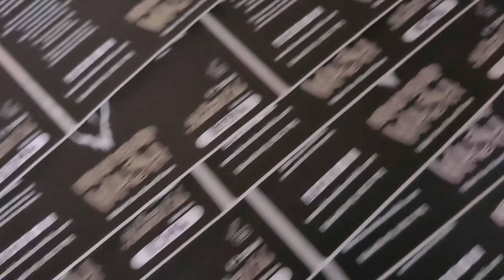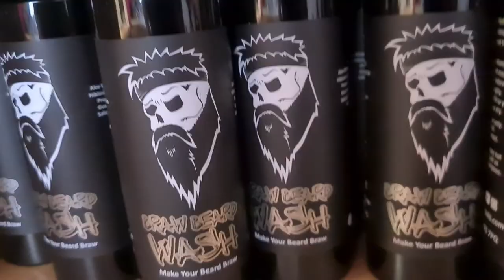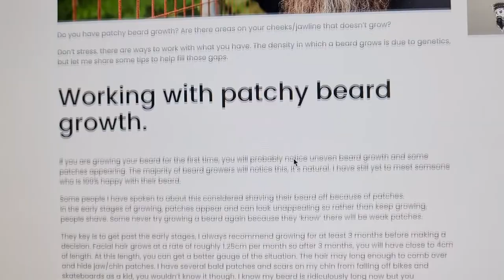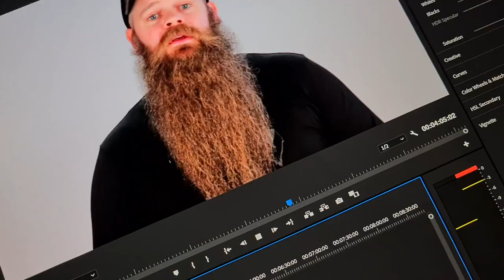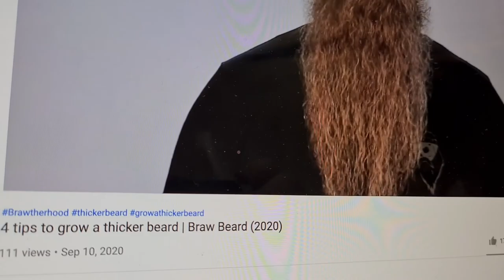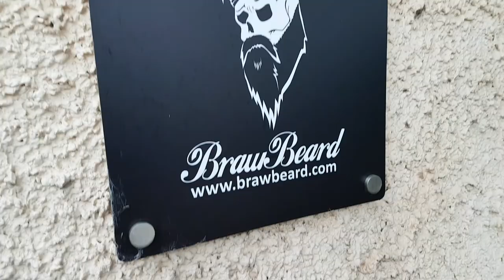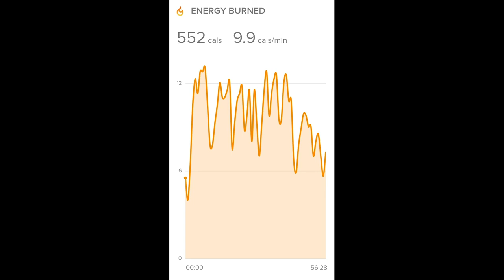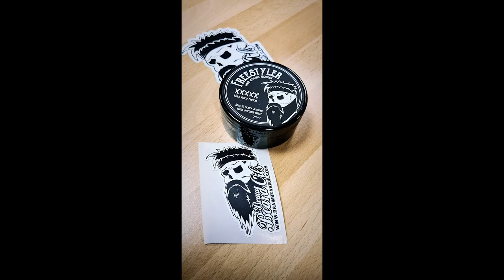Power Cut | Vlog #197 (2020) | Braw Beard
Power cut.
This week, a power cut throws a spanner in the works. Fulfilling orders, photo and video work along with 3 gym sessions is keeping me busy though.

I hope you enjoy this episode of the vlog?

JJ.